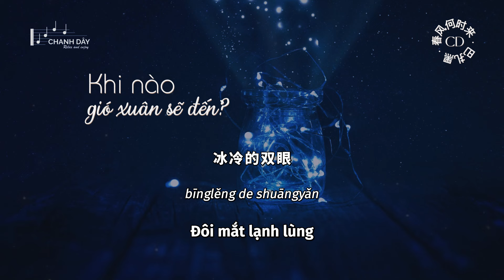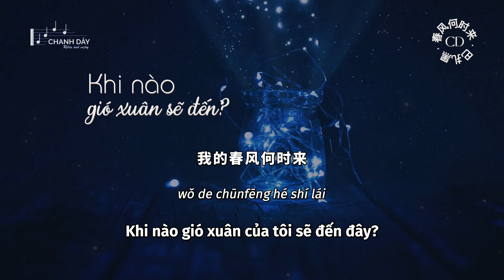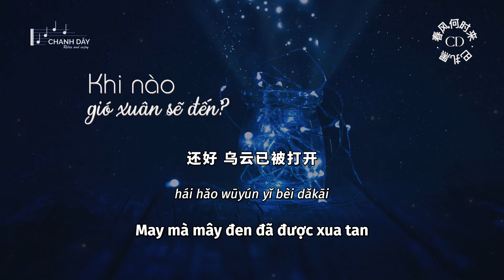[Vietsub] Khi nào gió xuân sẽ đến? (春风何时来) - Ba Trát Hắc (巴扎黑) - Hot Douyin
词：巴扎黑
曲：巴扎黑
编曲：刘举
吉他：刘六六
混音：郑殿鹏
母带：郑殿鹏
制作人：白小白
OP/SP：听见音乐
封面设计：潘潘
策划：张晓星/冰鑫
推广：锦州听见音乐文化传媒有限公司

我曾为你买过单
兄弟大过天
一步迈进万丈深渊
人生苦短
有多少痴恋
想她 想她的容颜

远方的呼喊
不敢再想念
夜晚拿着你的照片
在黑暗里徘徊
在孤单中等待
等待 等待命运安排

我的春风何时来
带我走向大海
谁能想到
感情还要出卖
让我渐渐明白
不能置身事外
还好 乌云已被打开

我的春风何时来
带我走向大海
谁能想到
感情还要出卖
让我渐渐明白
不能置身事外

我曾为你买过单
兄弟大过天
悬崖之上
我进退两难
希望的期盼
在雾里盘旋
在家 用爱来体现

冰冷的双眼
男儿的勇敢
许人 一物千金不换
言多必失
学会知而不言
一种残忍叫做背叛

我的春风何时来
带我走向大海
谁能想到
感情还要出卖
让我渐渐明白
不能置身事外

我的春风何时来
带我走向大海
谁能想到
感情还要出卖
让我渐渐明白
不能置身事外

wǒ céng wèi nǐ mǎiguò dān
xiōngdì dàguò tiān
yībù màijìn wànzhàng shēnyuān
rénshēng kǔ duǎn
yǒu duōshǎo chī liàn
xiǎng tā xiǎng tā de róngyán

yuǎnfāng de hūhǎn
bù gǎn zài xiǎngniàn
yèwǎn názhe nǐ de zhàopiàn
zài hēi'àn lǐ páihuái
zài gūdān zhōng děngdài
děngdài děngdài mìngyùn ānpái

wǒ de chūnfēng hé shí lái
dài wǒ zǒuxiàng dàhǎi
shéi néng xiǎngdào
gǎnqíng hái yào chūmài
ràng wǒ jiànjiàn míngbái
bùnéng zhìshēnshìwài
hái hǎo wūyún yǐ bèi dǎkāi

xiōngdì dàguò tiān
xuányá zhī shàng
wǒ jìntuìliǎngnán
xīwàng de qī pàn
zài wù lǐ pánxuán
zài jiāyòng ài lái tǐxiàn

bīnglěng de shuāngyǎn
nán'ér de yǒnggǎn
xǔ rén yī wù qiān jīnbùhuàn
yán duō bì shī
xuéhuì zhī ér bù yán
yī zhǒng cánrěn jiàozuò bèipàn

shéi néng xiǎngdào
bùnéng zhìshēnshìwài
hái hǎo wūyún yǐ bèi dǎ kāi